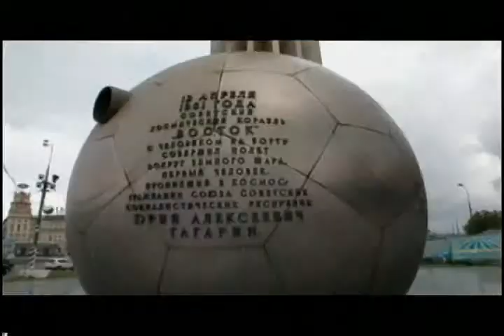Shooting in Moscow & suburb. US Meteorite Hunters in Russia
Professional shooting in Moscow & Russia Jeff Notkin and russian meteorite hunters shoot a documentary film for Discovery channel on the findings near Moscow. Russian Film Comission rendered services in shooting this film.